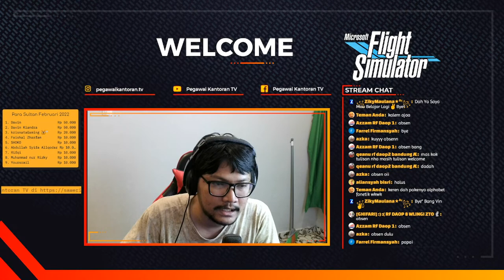🔴 [LIVE] WINGS AIR IW-1859, Lombok (LOP) - Denpasar (DPS) | MICROSOFT FLIGHT SIMULATOR 2020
Hallo Teman-Teman, Selamat Datang di Channel Pegawai Kantoran TV

Di video kali ini, kita akan live santai bermain game Microsoft Flight Simulator 2020. Kali ini kita akan terbang dari Lombok (LOP) Zainudin Abdul Madjid International Airport menuju Denpasar (DPS) I Gusti Ngurah Rai Airport menggunakan pesawat Wings Air tipe ATR 72-600 dengan Flight Number IW-1859.

Selamat Menyaksikan !
RULES LIVE STREAMING :
- No Spamming
- Gunakan bahasa Sopan
GAME YANG DI MAINKAN :
Microsoft Flight Simulator 2020
Yuk, Dukung Terus Channel Ini Disini :
Command Chat :
!absen
!game
!pc